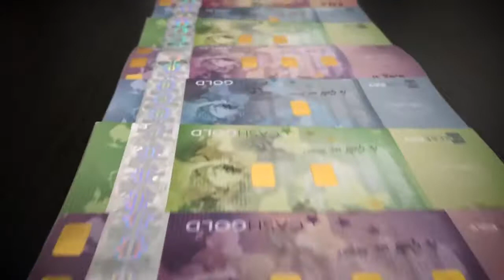Our Team In South Africa !